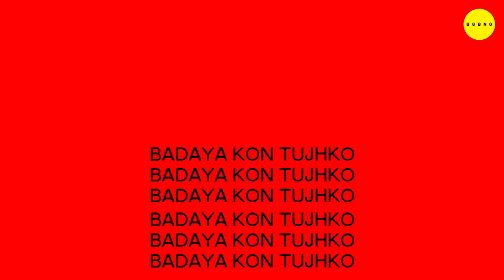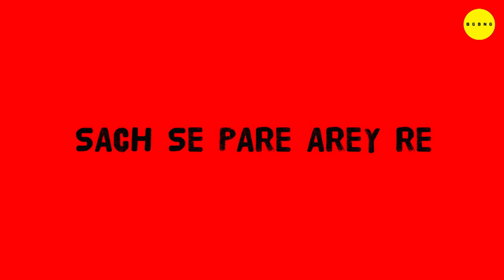NAEZY - Awli | Lyric Video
Awli = #1

The final track from his EP 2014, Awli solidifies NAEZY as the pioneer of Asli Hip Hop with hard-hitting bars that take you back to his roots, the gullies. Produced by Phenom, the track has old-school hip hop vibes that take you back to the infamous era of Gangsta Rap.

Credits:
Artist: NAEZY
Lyrics: Naved Shaikh
Music Producer: Phenom
Mix & Master Engineer: Hanish Taneja
Art Credits: Harmeet Rahal

Label: Big Bang Records Pvt. Ltd